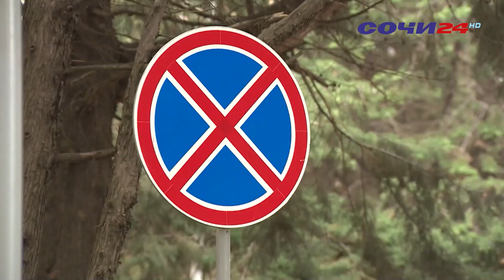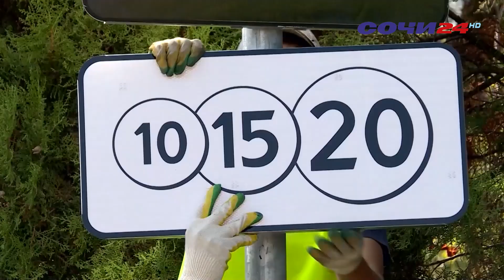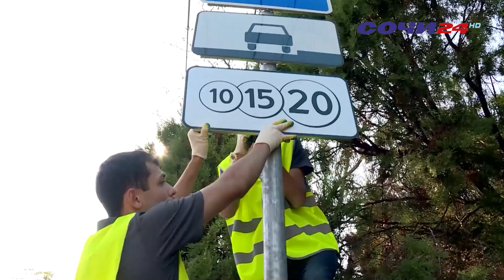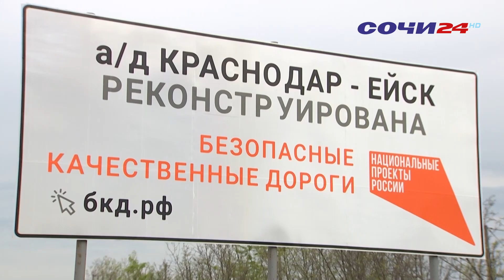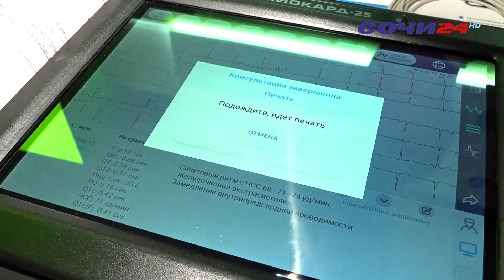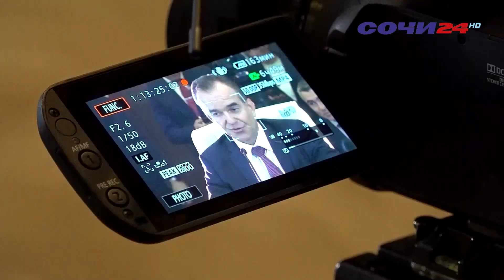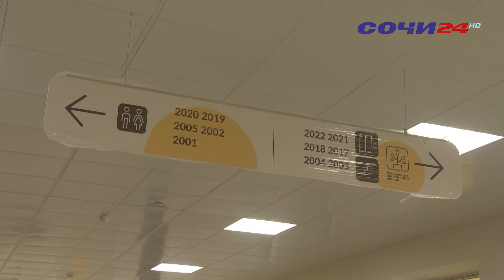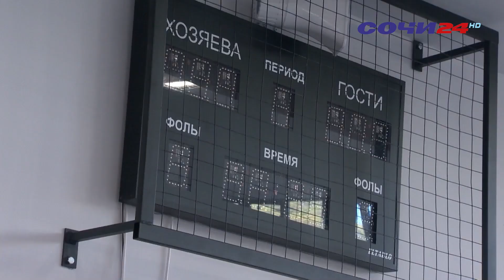Всё самое интересное за неделю в нашем обзоре с Аллой Матюхановой